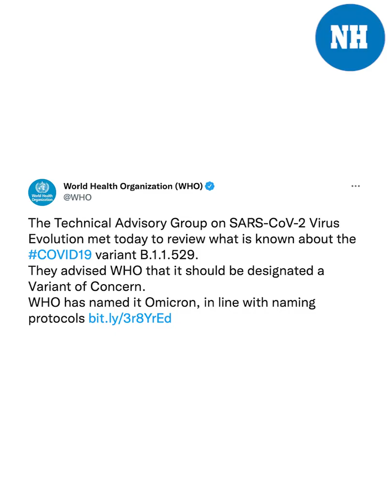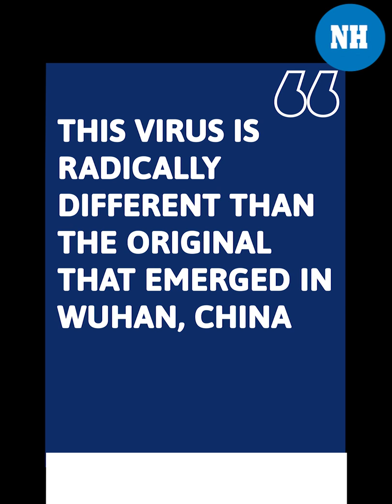First image of omicron virus released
A group of Italian researchers at the BambinoGesuHospital in Rome, have produced and published the first image of the new Covid19 OmicronVariant. The three-dimensional “image”, which looks like a map showed that there are more than double the mutations in the Omicron variant than in the DeltaVariant version of coronavirus.